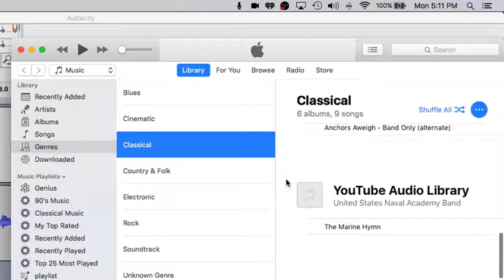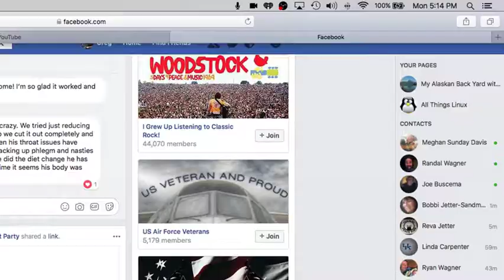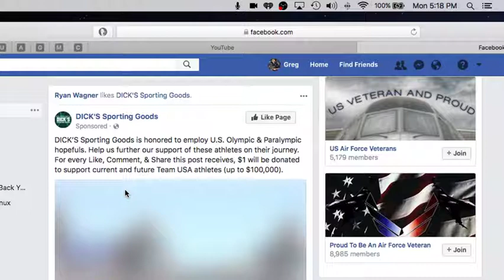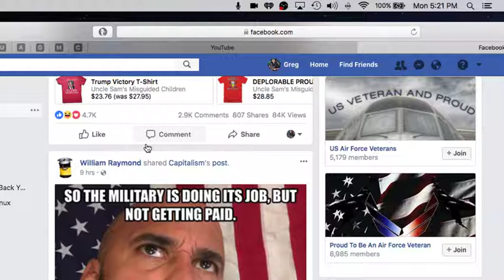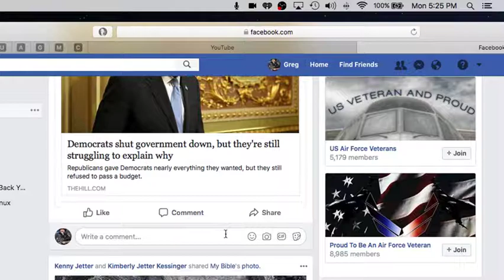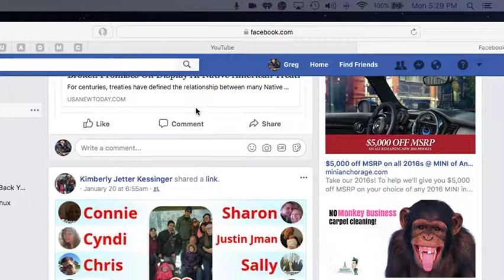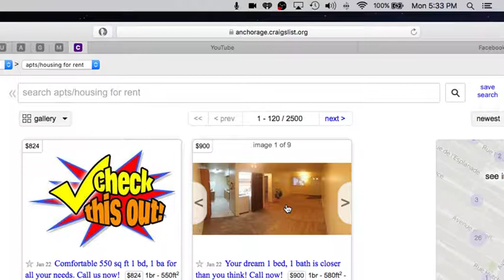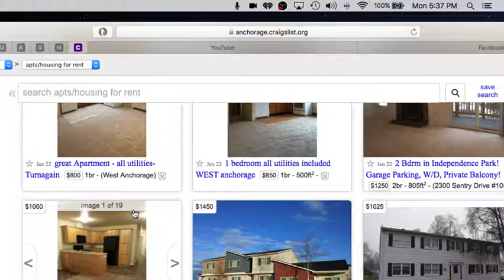January 22 2018 show - government shutdown